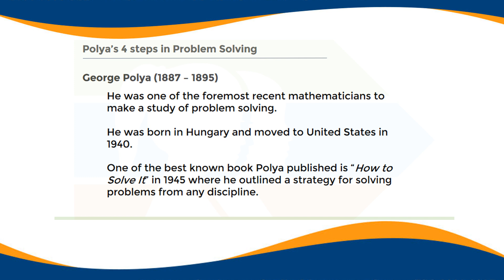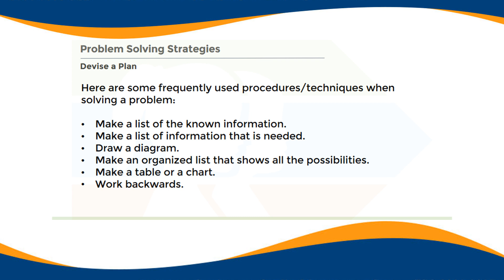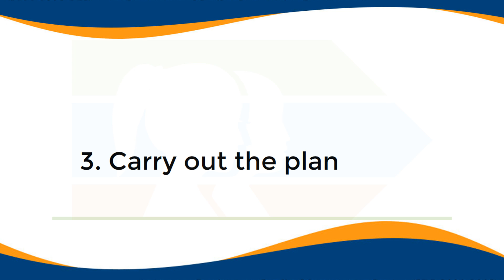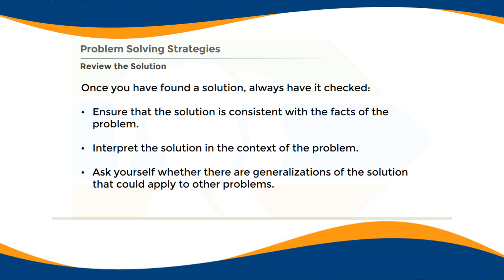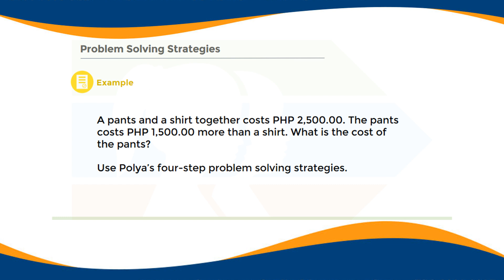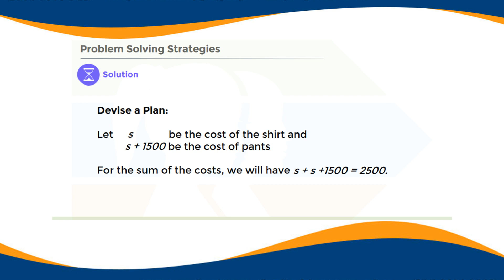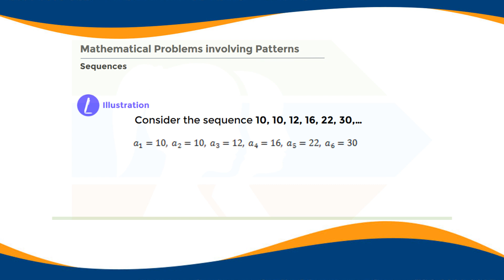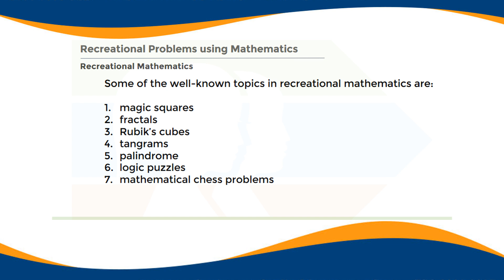3.4 | PROBLEM SOLVING | POLYA'S FOUR STEPS | MATHEMATICS IN THE MODERN WORLD |ALOPOGS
PROBLEM SOLVING
- POLYA'S FOUR STEPS
- MATHEMATICAL PROBLEMS INVOLVING PATTERNS
- RECREATIONAL MATHEMATICS

Dr. Analyn M. Gamit & Sir Angelo Santos

Credit: FrontLearners